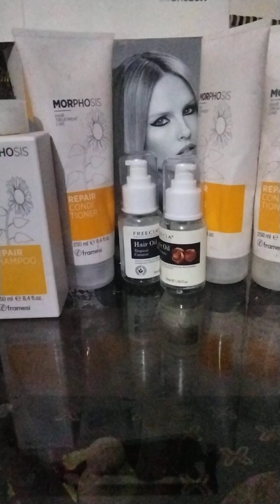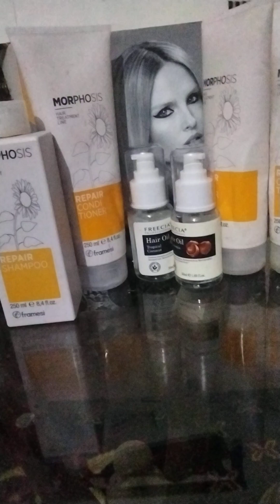Best Shampoo (framesi morphosis )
best shampoo for dul and damaged hair .and frecia hair serum is best for damaged hair it is very certified  brand
 price of this product is 3500 for shampoo and hair mask and serum is 1500 Rs highly recommended products